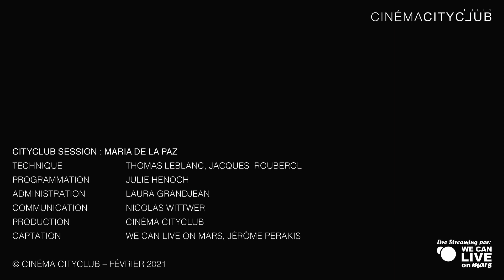CityClub Session – Maria de la Paz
CITYCLUB SESSION:
Maria de la Paz (CH)

Enregistré le 14 février 2021 au Cinéma CityClub (Pully, Suisse).

Technique: Thomas Leblanc, Jacques Rouberol
Programmation: Julie Henoch
Administration: Laura Grandjean
Communication: Nicolas Wittwer

Production: Cinéma CityClub
Captation: We Can Live on Mars, Jérôme Perakis

© Cinéma CityClub – Février 2021